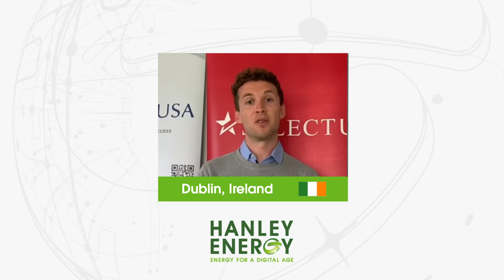HANLEY ENERGY Virtual Oregon Office Launch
Welcome to Hanley Energy US West
Joe Rudie US West Region Manager at Hanley Energy introduces
Conor Kenny US Embassy, Dublin
Sean Davis, Regional Director for North America Enterprise Ireland
and Dan Mulhall Ambassador of Ireland to USA
to join in and celebrate the official virtual opening of Hanley Energy new offices in Oregon, Hanley Energy's 2nd office in North America. The video closes with a warm message from Clive Gilmore Group CEO Hanley Energy.